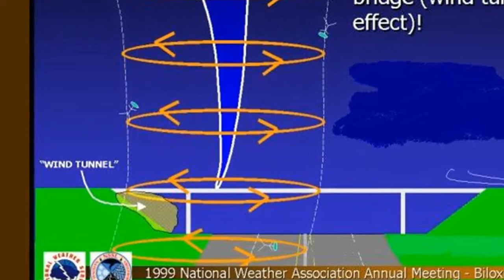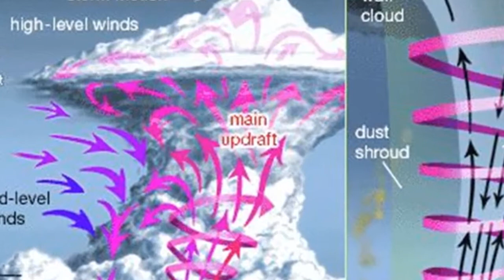5 Dangerous Lies about Tornadoes - Important Tornado Safety Tips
It's a warm afternoon, and the skies have turned a greenish gray color that can only mean trouble. Many misconceptions swirl around the subject of tornadoes. What many believed to be fact may actually be fiction.

 Dangerous Lie Number 1
 “The southwest corner of your house is the safest place to be during a tornado”
In fact, occupying the area that is closest to the approaching tornado, whether it's above ground or in the basement, results in the most fatalities. A prominent study in the 1960s showed that the north side of the house is the safest area, both on the ground floor and in the basement. Many homes shift from their foundations during a tornado, toppling walls in the same direction as the storm's path. If the storm approaches from the southwest, then the home's Southwest walls will fall into the structure, while North and north-east walls will fall away from the interior as the tornado moves away.

 Dangerous Lie Number 2
 “During a tornado, you should open all windows to equalize air pressure and reduce damage.”
The question of air pressure differences is really no question at all. Engineers agree that a storm with 260 mile per hour winds, classified as an F4 or devastating tornado, creates a pressure drop of only 10 percent.  Homes and buildings have enough vents and natural openings to easily accommodate that. In fact, running around opening windows can increase the possibility of interior damage and personal injury, and it can take valuable time away from finding a safe place to ride out the storm.

 Dangerous Lie Number 3
 “A highway overpass is a safe place to wait out a storm when you're on the road.”
 A video clip of a TV news crew surviving a tornado by huddling under an overpass was seen around the world in the 1990s, leading many to believe this was a location out of harm's way. But most trained Storm Chasers consider Highway overpasses extremely dangerous places to be thanks. National Weather Service meteorologists judge overpasses to be poor shelters from severe weather because high winds essentially channel themselves under these structures, carrying with them flying debris.

 Dangerous Lie Number 4
 “Tornadoes never Strike large cities.”
There are many examples of tornadoes in large cities. The following big cities, populations of at least 300,000, have witnessed tornado activity. On a single day in 1998, three major tornadoes struck Nashville, Tennessee. St Louis, Missouri, witnessed 10 tornadoes between 1871 and 2007, resulting in more than 370 deaths. An F3 tornado roared through Dallas in 1957. In 1997, tornadoes touched down in Miami and Cincinnati, and another tore through Fort Worth Texas in 2000. Yet, this myth about large cities persists. The combination of traffic, dense activity, and considerable amounts of concrete and asphalt in large cities creates what is known as a " heat island". This Rising warm air has the potential to disrupt minor tornado activity, but it's no match for the fury of larger tornadoes. Cities occupy a much smaller geographic area than rural regions of the country, so the chance that a tornado will strike a city is relatively small.

 Dangerous Lie number 5
 "You should use your vehicle to outrun a tornado”
 Experts say that you can try to drive away from a tornado, but only if it's a long way off. Tornadoes can travel as fast as 70 miles per hour and can easily overtake a vehicle. Even if a tornado is traveling at a much slower speed, the accompanying storm will likely produce strong winds, heavy rain, and hail that make driving difficult if not impossible. What's more, tornadoes are dangerously erratic and can change directions without warning. If you're caught in a vehicle during a tornado, your best bet is to abandon it and seek shelter in a building or nearby ditch or culvert.